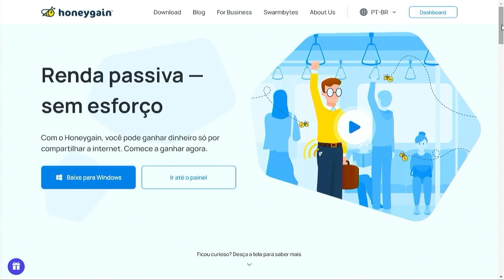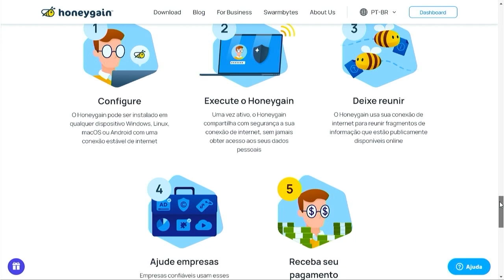SEGREDOS PARA SUBIR PODER MAIS RÁPIDO NO CASTLE CLASH!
Você sabia que o poder no Castle Clash tem uma importancia maior e que pode dar vários benefícios para sua conta, então o Castle Clash é um dos poucos jogos que realmente dar uma vantagem por aumentar cada vez mais o poder da sua conta. Então esse vídeo é extremamente importante para evolução de sua conta no jogo!

◆Membros!
◆Aprenda a desenhar animes em sua casa!

◆Mais vídeos de Castle Clash